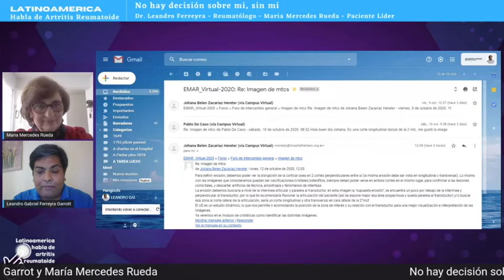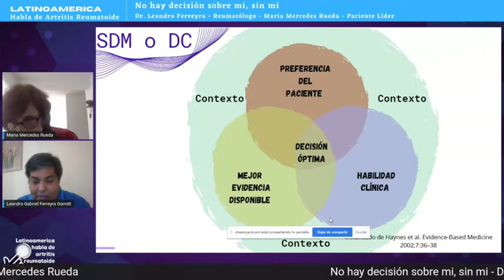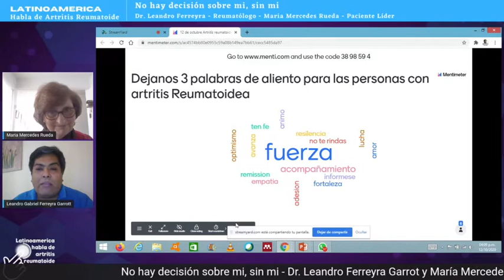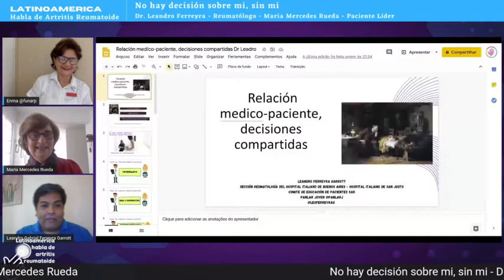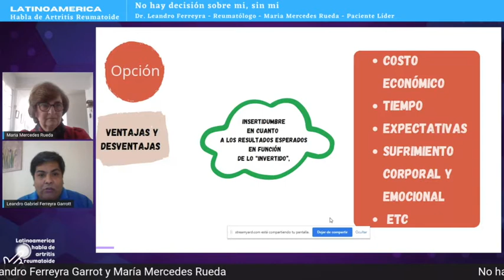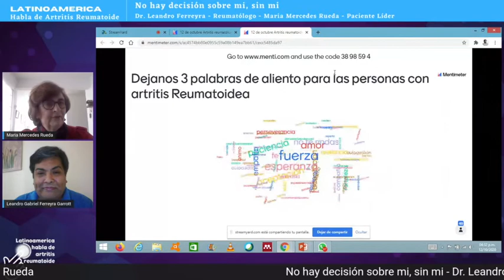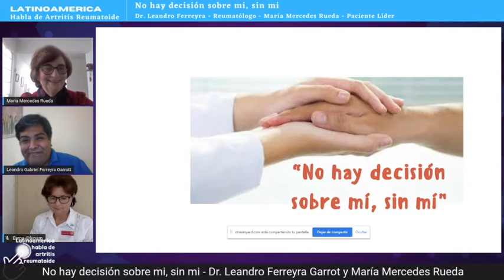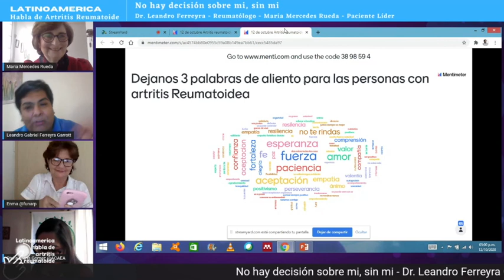Decisiones Compartidas: no hay decisión sobre mi, sin mi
🗣Leandro Ferreyra Garrot y María Mercedes Rueda
📣Latinoamerica habla artritis reumatoide el 12 de octubre
🎯Día mundial de la concientización de la Artritis Reumatoide